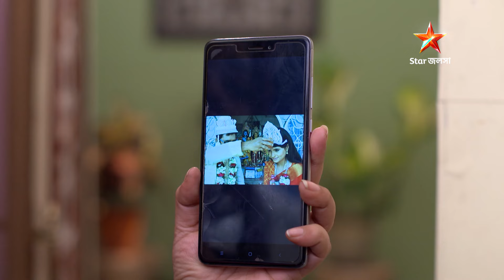Full Story | Joy Kali Kalkatta Wali | Episode 231 | Part B